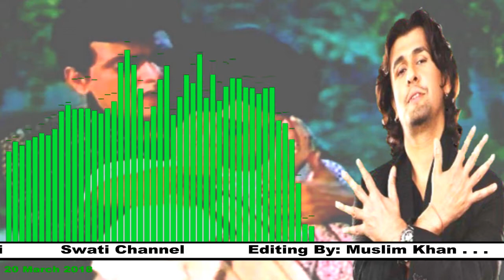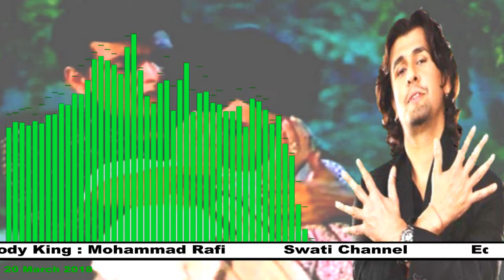DOOR REHKAR NA KARO BAAT ( Singer, Sonu Nigam ) Rafi Ki Yaaden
Copyright: Saregama Publishing ICE_CS
The Royalty Network (Publishing) SOCAN
Singer, Sonu Nigam  ( Rafi ki Yaaden )
Swati Channel
Editing By: Muslim Khan